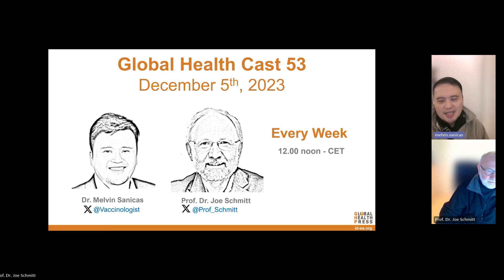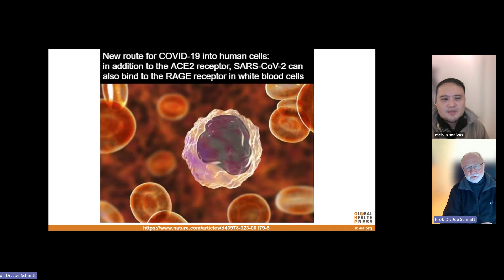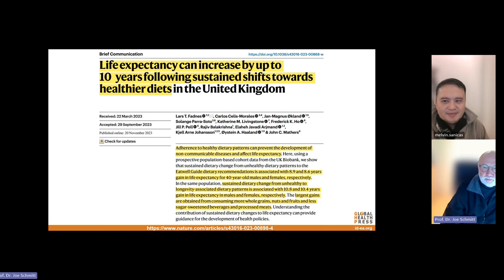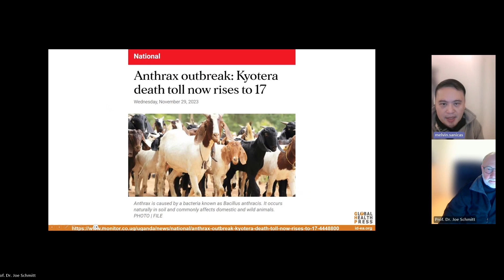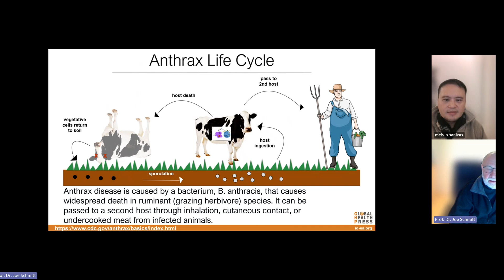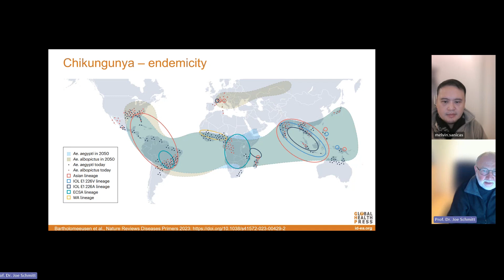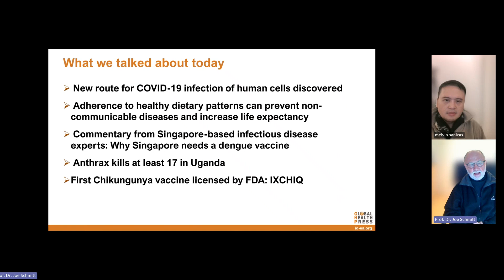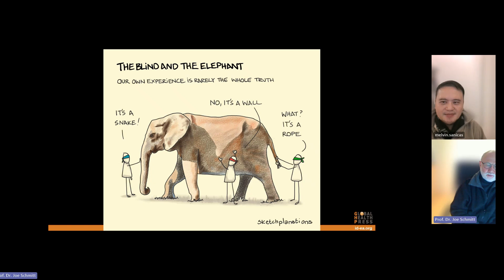Global Health Cast Edition 53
Fifty-thrid Edition of the Global Health Cast presented by Prof. Schmitt and Dr. Melvin Sanicas.

00:00 introduction
01:12 New route for COVID-19 infection of human cells discovered
02:52 Adherence to healthy dietary patterns can prevent non-communicable diseases and increased life expectancy
04:57 Commentary from Singapore-based infectious disease experts: Why Singapore needs a dengue vaccine
07:05 Anthrax kills at least 17 in Uganda
09:45 First Chikungunya vaccine licensed by FDA: IXCHIQ